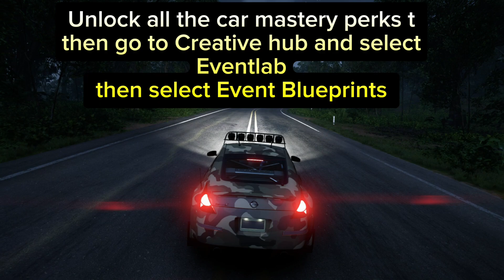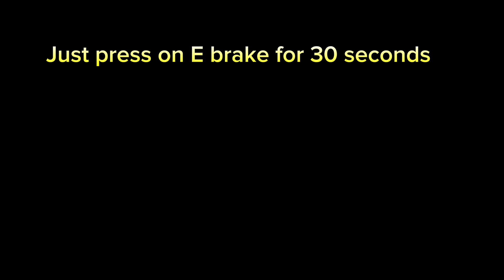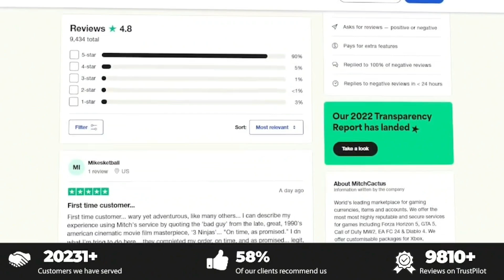Forza Horizon 5 Money Glitch - Get 9,000,000CR IN MINUTES